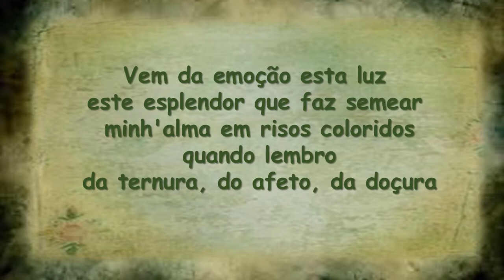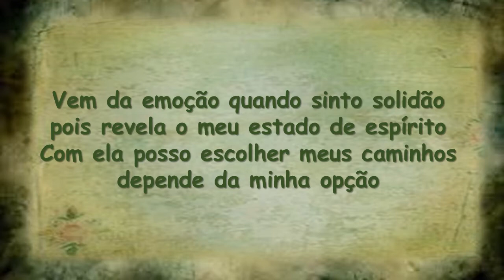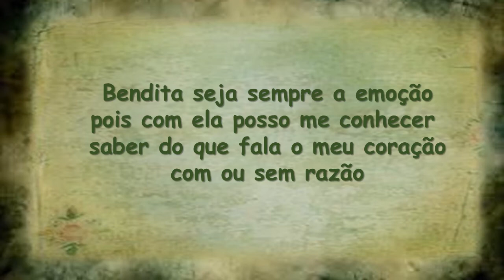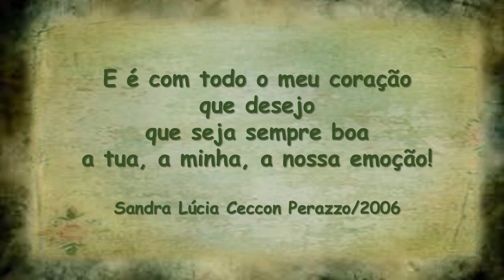Vem da Emoção Sandra Lúcia Ceccon Perazzo C M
Preciso despir-me do que aprendi. Desencaixotar minhas emoções verdadeiras. Desembrulhar-me e ser eu! Uma aprendizagem de desaprendizagem...
Alberto Caeiro